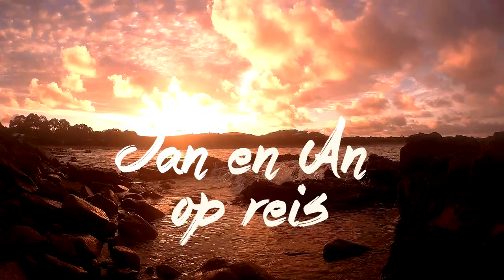Jan en An op reis: Australië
Route:
Melbourne - Sydney
Cairns - Brisbane
December 2016 - February 2017

Lost Frequencies ft. Sandro Cavazza - Beautiful Life